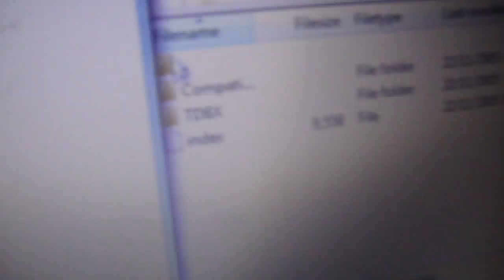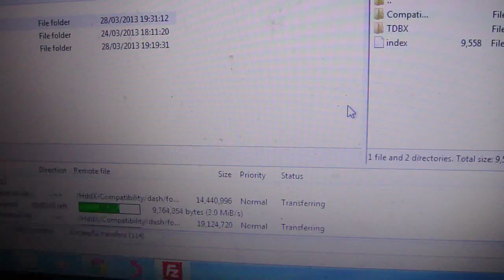How to install an xbox classic emulator (JTAG/RGH) + Downloads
Nice and easy tut on how to install an xbox classic emulator

Password: xximod4uxx